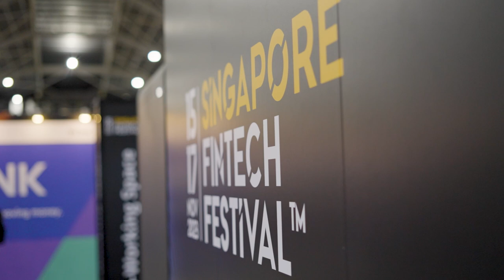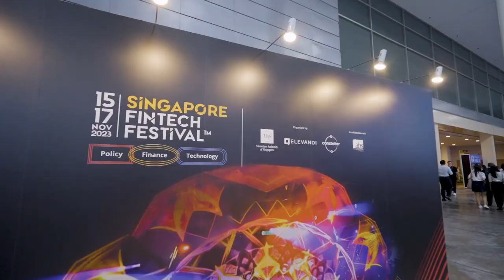Innovators Today: Banking's Accelerated Tech Revolution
"I think that the adoption rate for new tech will be getting exponential, even faster. What would take four years for adoption will probably take less than a year now." Seet Teck Kiang, Head of Strategic Business at Zühlke, explains how today's rate of change remarkably reshapes the banking landscape, particularly through digital banking.

Organised by the Monetary Authority of Singapore (MAS), Elevandi and Constellar, in collaboration with The Association of Banks in Singapore (ABS),  Singapore FinTech Festival (SFF) is a platform for the global FinTech community to engage, connect, and collaborate on issues relating to the confluence of financial services, public policy, and technology.